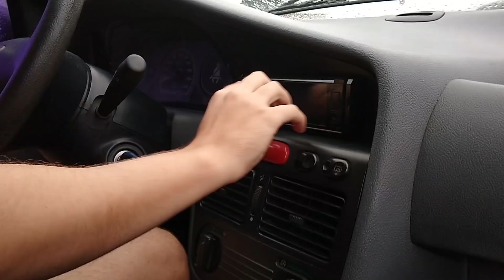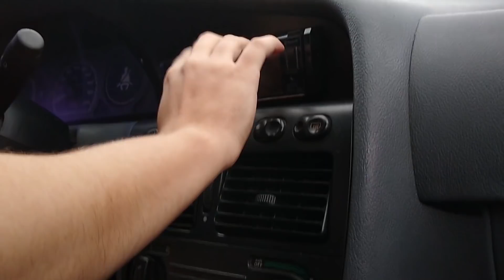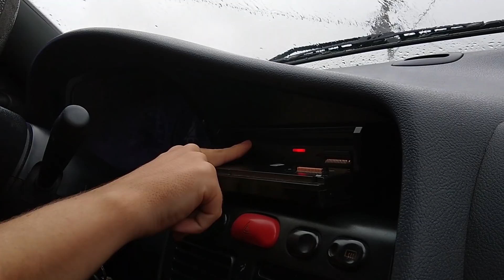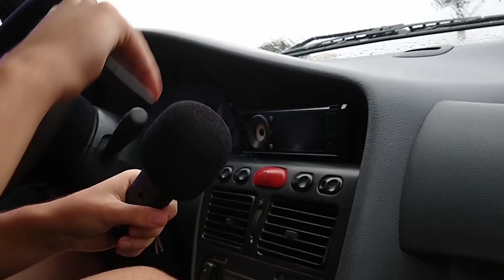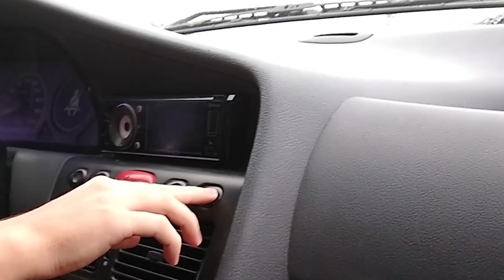ASMR NO CARRO! 🚗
No ASMR de hoje vou fazer alguns sons bem relaxantes dentro do carro! Espero que gostem!

gentle whispering, mouth sounds, Sons de boca, ASMR portugues, asmr na rua